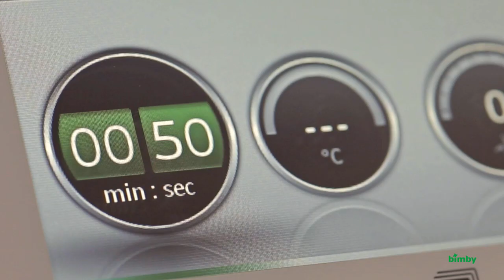Como triturar? | Bimby ® 5 (TM5) | PT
Triturar sopas, preparar smoothies, batidos ou cocktails com a função triturar da Bimby® 5 (TM5) é tão fácil! A elevada resistência e potência do motor, bem como a lâmina afiada da Bimby® 5, permitem uma trituração perfeita dos alimentos. Basta programar as velocidades 6 a 10 e em poucos segundos obtém uma textura suave!

Descubra todas a vantagens da Bimby ® 5 e peça uma demonstração em sua casa através do seguinte link:

Conteúdo do vídeo:
O potente motor e a lâmina afiada e resistente conseguem triturar sem qualquer esforço, basta programar as velocidades mais elevadas e em poucos segundos conseguirá texturas cremosas e com um pouco mais de tempo obterá resultados macios e delicados. Com a Bimby  ®  é fácil conseguir a textura perfeita.